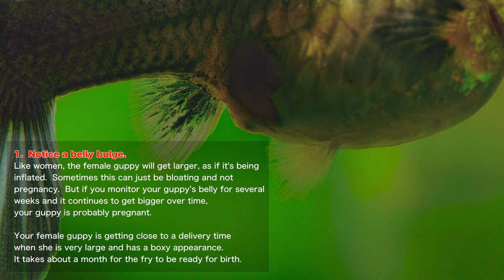How to Find Out if Your Guppy Is Pregnant | 如何知道孔雀鱼是否怀孕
You can learn many things from children. How much patience you have, for instance.

你可以從小孩身上學到很多東西，例如：你有多大的耐心。